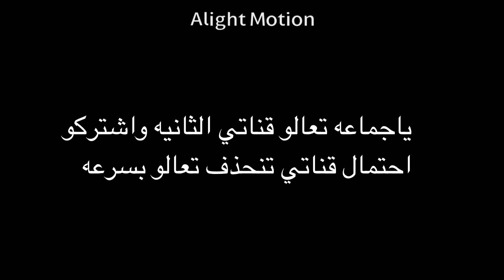تعالو قناتي الاحتياطيه في الوصف احتمال قناتي تنحذف